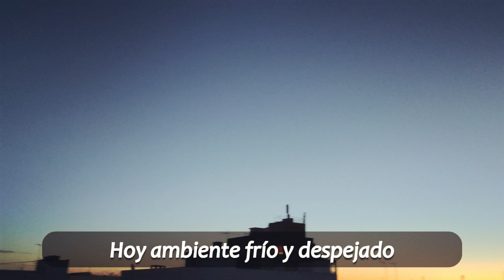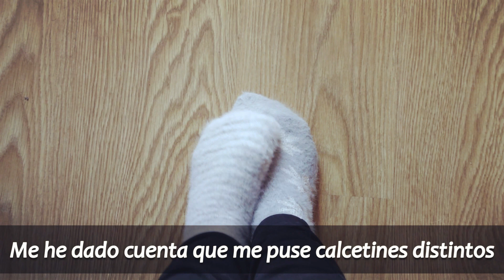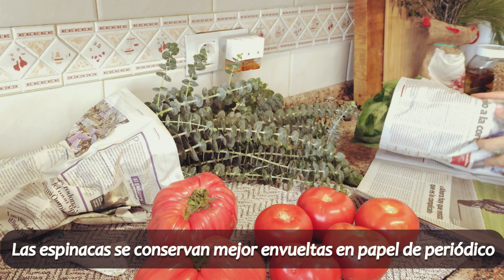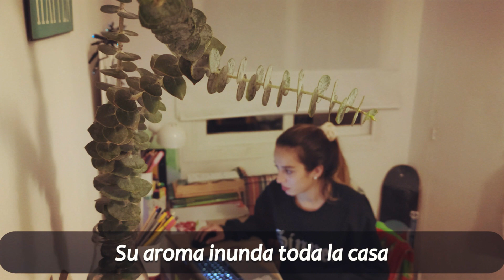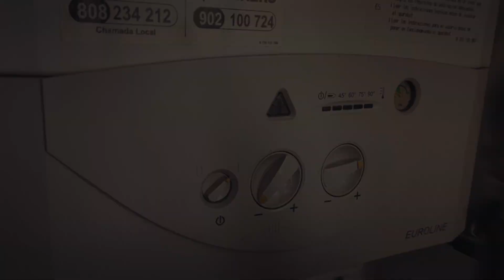Vlogmas 3 | VOY AL MERCADO, PREPARADO DE EUCALIPTO, MUÉRDAGO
Bienvenido Diciembre y bienvenido VlogMas 2020 !!

Links afiliación Amazon